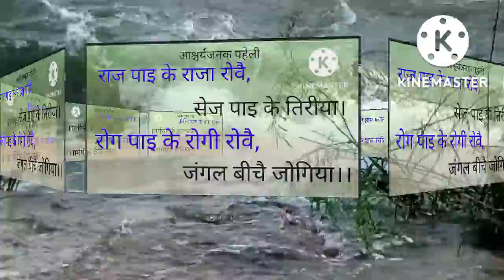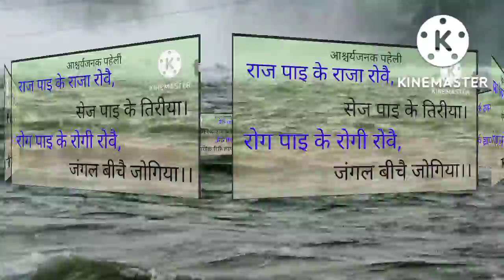राज पाइ के राजा रोवै, सेज पाइ के तिरीया।King_weep_getting_empire_and-woman-to-get-sej.Ill-finding-il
Raj pai ke raja ravaisej pai ke triya.rog pai ke rogi rove ,jangle beech jogiya.
About the vedio;In this riddle want to tell youfour story. the first story is abut the lord Ram. In which one Lord Ram krown is going to on his head.Then mother kakai get two boon from the dashrath king. the king Dashrath said to ask him his boon . in first boon she ask for all state for their son and second boon he said to exile for Lord shri Ram .After the death of Dhadrath Bharat returned to Ayodhya. Here ukr his mother kaikai and denied to get the crown of Ayodhya.

the second story is about the king pandu. when oneday the pandu go to the forest.The pandu get the curse when he went to near madhhri he got death.
the third story was about

the third story is about the krishna putra samb. he got the cod . oneday Narad Ji come to Dwarika but he befooled by samb . Narad want to take revenge from the samb

Now hegot  the curse and become kodi.

the tourthstory is abuot the mandavy rishi.

Ek jani ki gol

Raj#pai#ke#Raja#Rave#sej#pai#ke#triya#rave#rog#rogi#jangle#beech#Rogi#samb